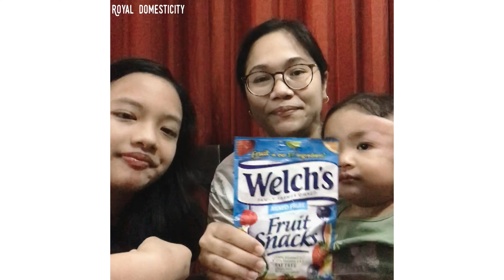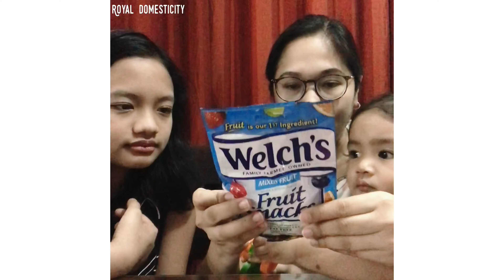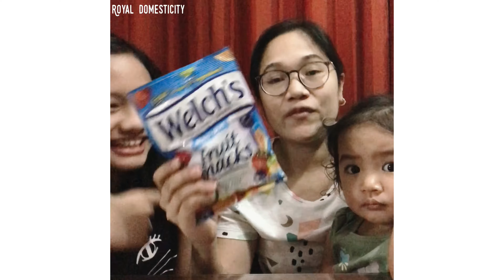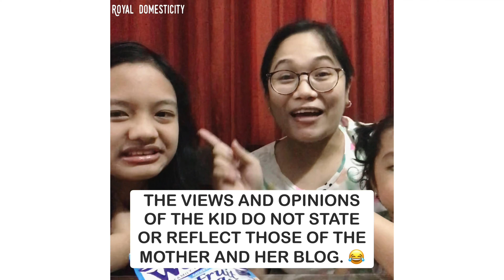Welch’s Fruit Snacks versus 4D Gummy Fruits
Watch this to find out what my girls and I chose between the two gummy fruit snack brands! Kayo ba, which one do you like better— Welch's Fruit Snacks or 4D Gummy?

Hello! My name is Denise. I’m a mom from the Philippines. This little space in the Internet is where I share my real and delightful stories about food, motherhood and life. 🌻